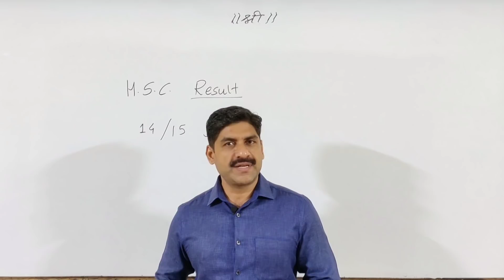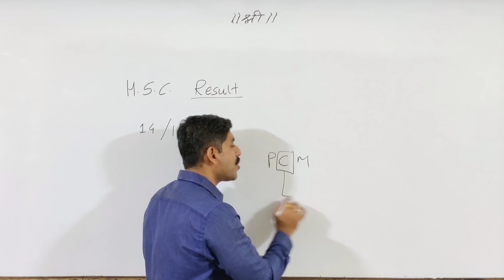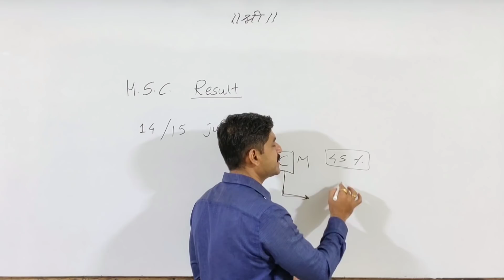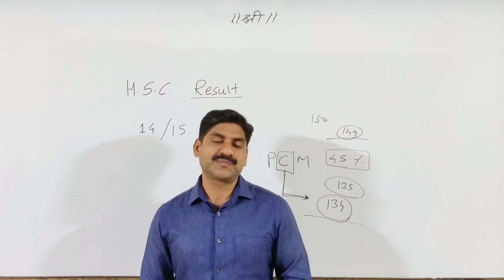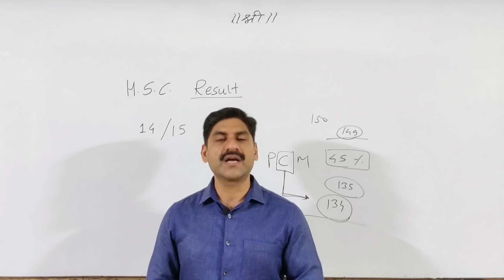HSC 2020 Results Dates